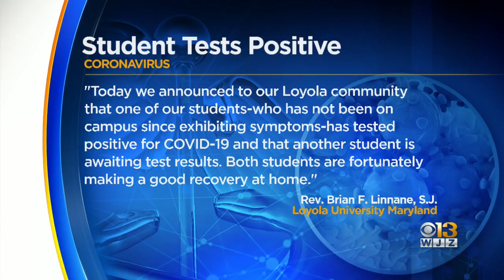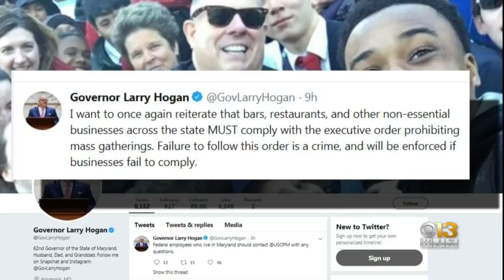Latest On Coronavirus: Maryland Cases Rise Over The Weekend, Schools Closed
It's Monday, March 16, Here's the latest on coronavirus in Maryland.